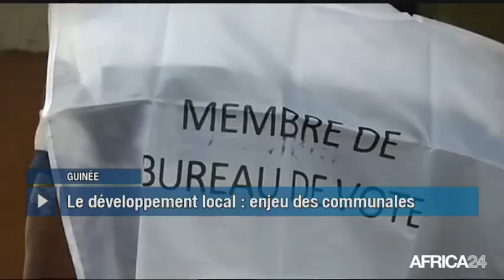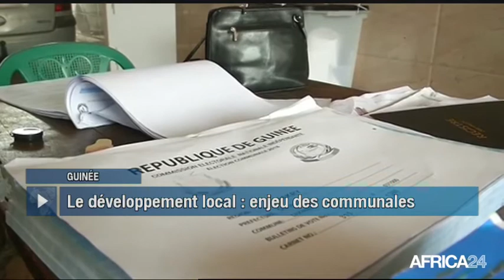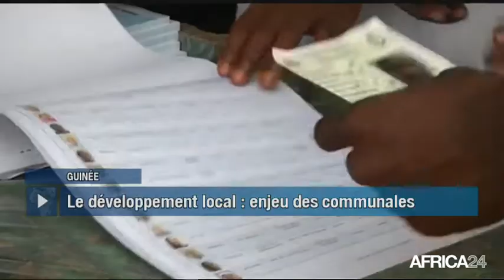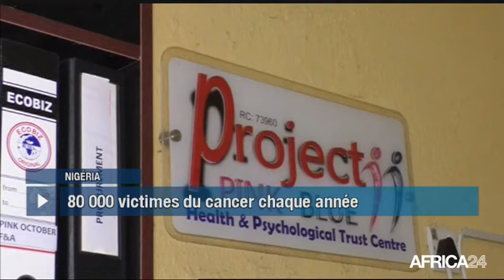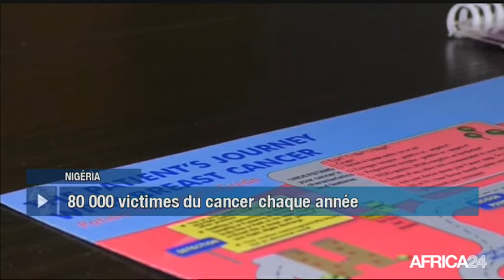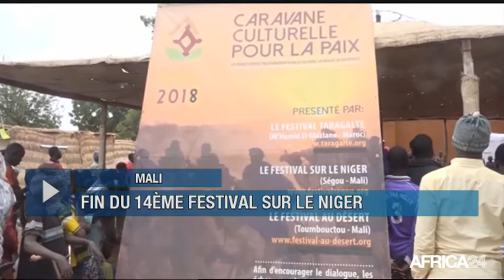Le Journal du lundi 5 février - 5h GMT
Égypte, UN CONCURRENT POUR LE PRÉSIDENT AL-SISSI. Afrique du Sud, LA MINE D’OR DE BÉATRIX FERMÉE. Côte d'Ivoire, RECYCLAGE DES PNEUS USAGÉS. Bénin, DES DIFFICULTÉS AU SEIN DU FOOTBALL.